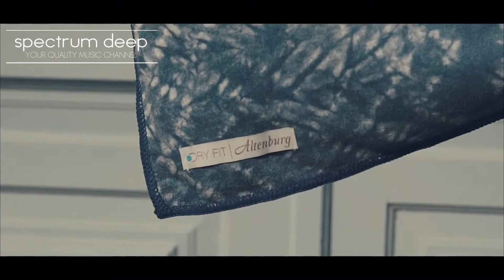DJ Tarkan ft YaLena - Get Better (Gon Haziri Remix) [VIDEO EDIT]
Spectrum Deep is a Youtube music channel dedicated to promotion of Deep House, Nu Disco and House music combined with magnificent artworks from professional photographers. Our priority is always providing premium quality musics, to all House music lovers.

DJ Tarkan ft. Yalena - Get Better (Gon Haziri Remix)

This channel has license from label & artist for using this track.